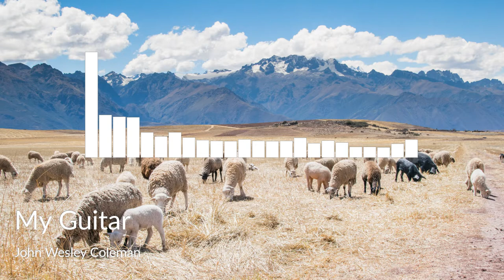My Guitar - John Wesley Coleman | Creative Commons Music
My Guitar, made by John Wesley Coleman
Photo by Blake Richard Verdoorn/Unsplash.com